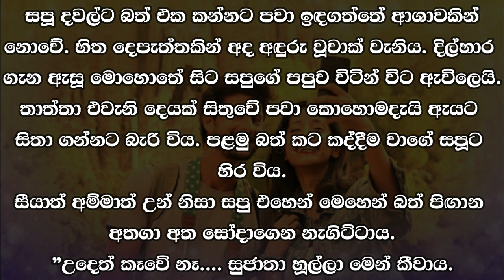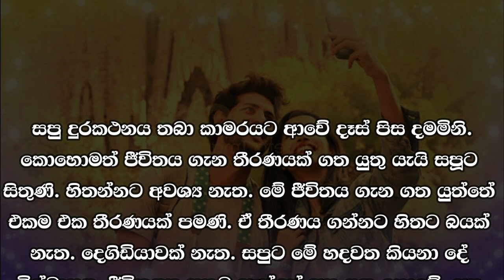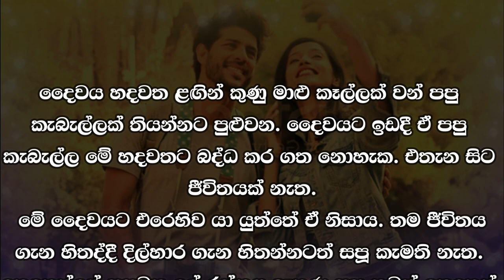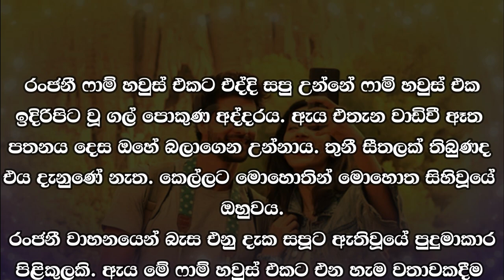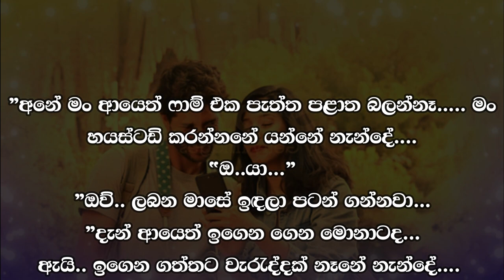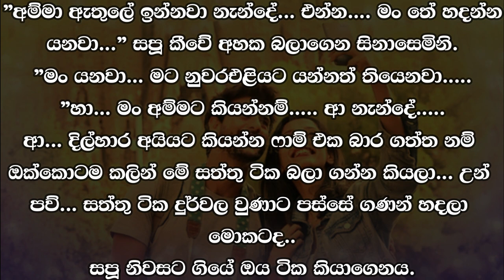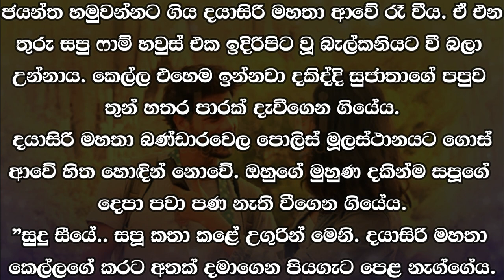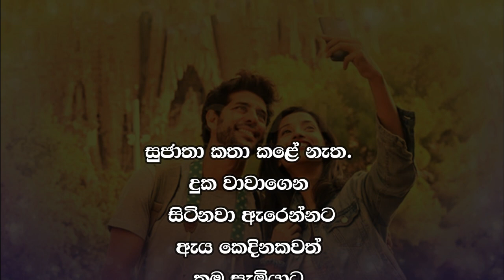😊 සපු - Sapu 88 😊 | පළමු බත් කට කද්දීම වාගේ සපූට හිර විය. | VishwaNovels | Sinhala Novels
කතාවෙන් බිඳක්: සපූ දවල්ට බත් එක කන්නට පවා ඉඳගත්තේ ආශාවකින් නොවේ. හිත දෙපැත්තකින් අද අඳුරු වූවාක් වැනිය. දිල්හාර ගැන ඇසූ මොහොතේ සිට සපුගේ පපුව විටින් විට ඇවිලෙයි. තාත්තා එවැනි දෙයක් සිතුවේ පවා කොහොමදැයි ඇයට සිතා ගන්නට බැරි විය. පළමු බත් කට කද්දීම වාගේ සපූට හිර විය.

A bit of the story: Sapoo did not even sit down to eat rice at lunchtime. It's as if the mind is dark from both sides today. From the moment he hears about Dilhara, Sapu's chest burns from time to time. She couldn't imagine how her father could even think of such a thing. As soon as he took the first bite of rice, he choked.

Time Codes
00:00 - Intro
00:02 - Love Story
13:09 - End